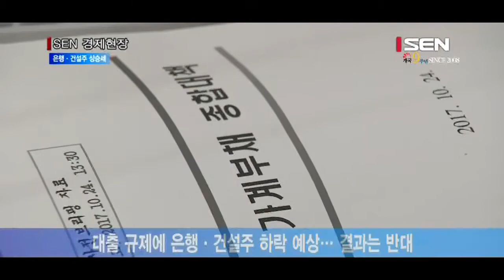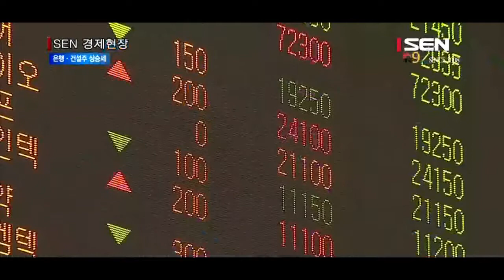[서울경제TV] 10·24 대책에도 은행·건설주 건재… 전망은 엇갈려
[앵커]
어제 정부의 가계부채 종합대책이 발표됐는데요. 지난 8·2부동산 대책과 유사하게 다주택자 대출을 조이는 등의 내용이 담길 것으로 예상되면서 대책 발표 전부터 은행주와 건설주가 타격을 입을 것으로 전망됐습니다. 하지만 대책 발표 이후부터 오늘까지 은행주와 건설주는 오히려 오름세를 보이고 있는데요. 그 이유를 김성훈기자가 알아봤습니다.

[기자]
신 DTI·DSR 등 강력한 대출 규제 방안을 담은 정부의 가계부채 종합 대책이 어제 발표됐습니다.
가계부채 대책에 주택 대출을 더 조이는 방안이 포함될 것으로 알려지면서 수익률에 영향을 받을 수 있는 은행주와 건설주 주가가 떨어질 것으로 예상됐지만 결과는 그 반대였습니다.

어제 코스피에서 하나금융지주는 전날보다 무려 3.94% 오른 4만 8,750원에 마감됐고 우리은행과 기업은행도 각각 2% 이상 올랐습니다.
오늘도 하나금융지주와 KB금융, 기업은행 모두 2% 이상 올랐고 전체 은행주는 어제보다 1.76% 상승했습니다.
건설주도 오름세를 보였습니다.
일성건설은 어제 12% 이상 올랐고 대우건설과 한신공영이 4% 이상, 대림산업과 삼성엔지니어링도 3% 넘게 상승했습니다.
오늘 건설주는 0.63% 상승 마감했고 대우건설과 두산건설은 3% 이상, 현대산업과 삼성엔지니어링도 2% 이상 올랐습니다.

주택 대출 기준이 더 엄격해졌음에도 은행주와 건설주가 이처럼 상승세를 보이는 것은 ‘불확실성 해소’ 덕분입니다.
8·2 부동산 대책으로 악재는 이미 충분히 주가에 반영 됐고, 정부의 발표로 정책 불확실성이 해소돼 주가가 오르고 있다는 것입니다.
전문가들은 “당국에서 제시한 2021년 말까지의 전체 가계부채 증가율 추계치 8%는 금융당국과 은행들이 예상했던 수준”이라며 이번 대책이 은행주에 크게 영향을 미치지 않았다고 설명했습니다.
건설주와 은행주 모두 3분기 실적에 대한 기대감이 높다는 점도 주가 하락을 막은 요인으로 꼽힙니다.
다만 은행주의 경우 일각에서는 “대출을 조이는 정부의 기조가 이어지면 은행의 수익률도 타격을 받을 수 밖에 없어 장기적으로는 은행주가 부진을 겪을 수 있다”는 우려도 나옵니다./김성훈기자